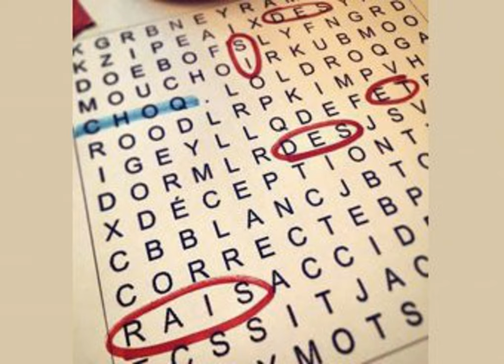Benoit Mercier et Yoann-Karl Whissell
Oubliez Marvel versus DC, le crossover le plus attendu de l'histoire est enfin arrivé! Des si et des rais rencontre l'équipe des Mystérieux Étonnants! Benoit Mercier et Yoann-Karl Whissell viennent débattre avec nous des sujets geeks les plus chauds! Ice Hockey ou Blade of Steel? Les figurines Star Wars sont-elles trop petites? Pourquoi Benoit porte toujours un chapeau? Vous saurez TOUT! Aussi au programme, le bon Maxos nous raconte l'histoire tragique et fascinante des Ramones et Judith nous parle de son coup de coeur littéraire récent, un livre weird écrit sur une peau de veau mort-né. LOL!